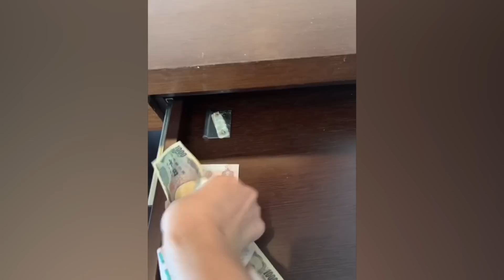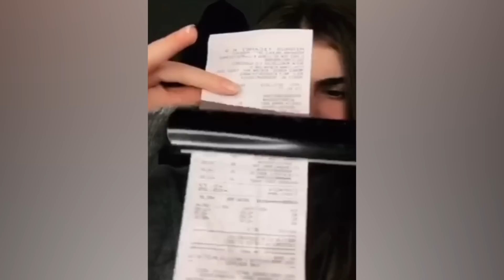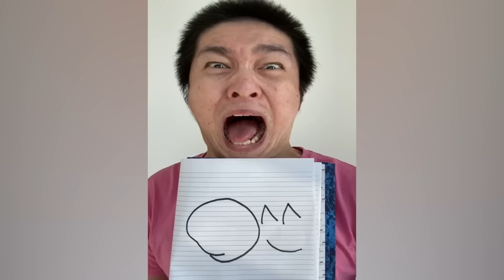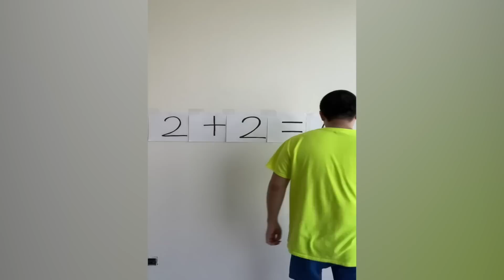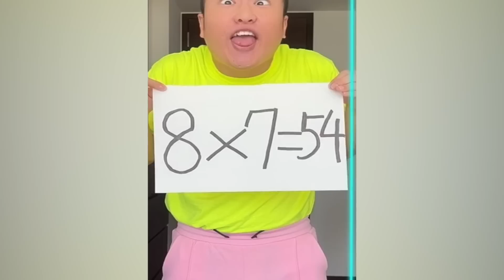CRAZIEST Sagawa1gou Funny TikTok Compilation | Try Not To Laugh Watching Cactus Dance Challenge